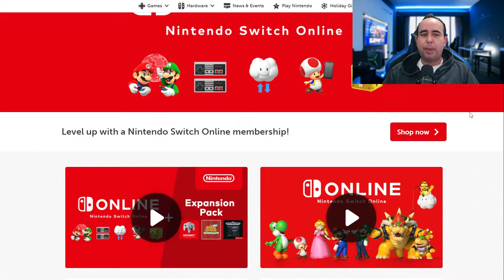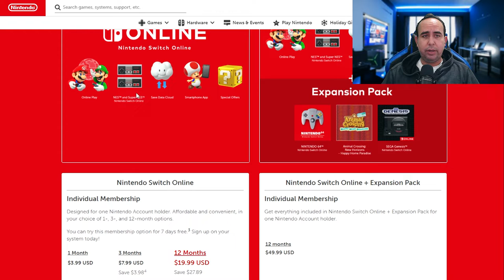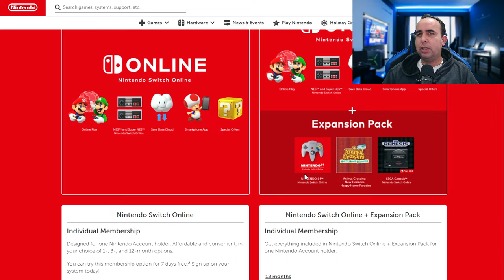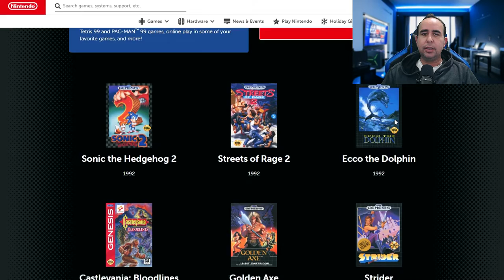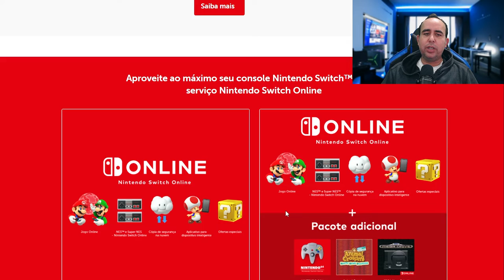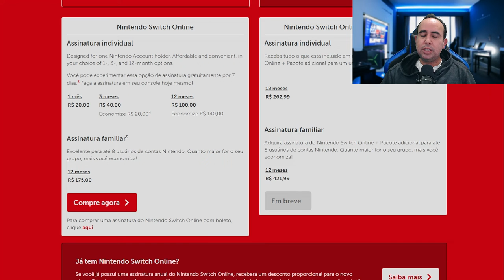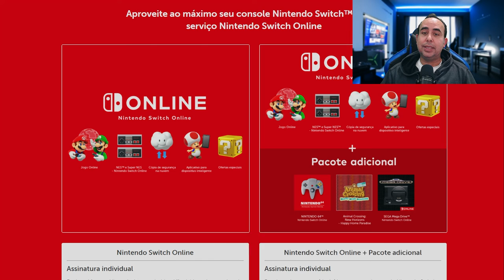A NINTENDO PASSOU DOS LIMITES !!!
Vamos subir a hashtag